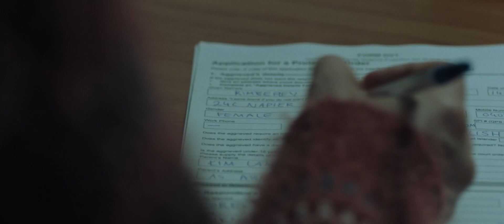Streamline (2021) Official Trailer